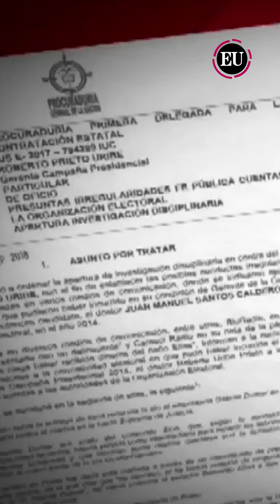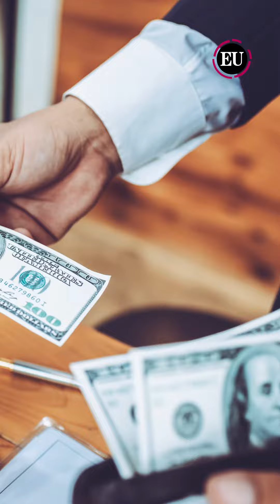Inhabilitan por 12 años a Prieto, gerente de campaña Santos por Caso Odebrecht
José Roberto Prieto Uribe, quien anteriormente ocupó el cargo de gerente de la campaña presidencial de Juan Manuel Santos, ha sido objeto de una inhabilitación por parte de la Procuraduría General de la Nación.